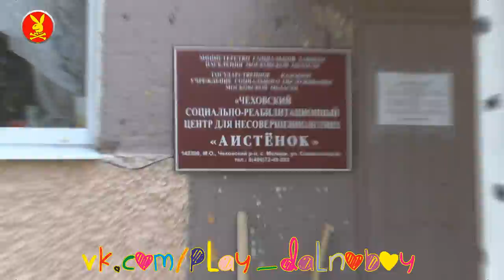ПОЕЗДКА К ДЕТЯМ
Первое что я хочу сказать СПАСИБО! Спасибо вам всем!!! Спасибо тем кто принимал участие в нашей поездке к детям, спасибо тем кто собирал вещи, спасибо тем кто просто был мысленно с нами! И самое главное спасибо ЭТО ВАМ ДЕТИ, большие и маленькие, грустные и смешные всем вам огромное спасибо. Вы нас приняли к себе в гости доверив нам. Я думаю что мы вас не подвели и вам было интересно с нами.

А теперь подробнее. Утро подъем в 6:15 сбор. В 7 утра прилетаю на 6 км МКАД где должен забрать Сашку . Разворачиваясь в сторону юга обнаружил еще три машины наших. Все на позитиве и полны энергии. На заднем сидении одной из машин увидел ( доцента ) Санька директора 6 километра . Что-то ему было совсем не хорошо. Говорит печеньем отравился или конфеткой . Ну наверно конфеткой на коньяке. Далее путь. По дороге погонял гостя столицы нашей родины дружелюбного курносика . Он видно тоже хотел с нами что не сразу дал нам проехать. Но потом одумался и поехал в другую сторону. Съезд на М2 не застал себя ждать, вот он родимый . Стояли уже наши. Ну а потом как всегда: посвящение новых боевых товарищей, создание пробки , и полное веселье на дороге. Было весело на что и есть доказательство в виде видеозаписи которая позже выйдет в свет . И если вам еще не надоело читать этот непонятный рассказ про наш прожитый день , то я продолжу. Вы скажите у вас был день который вы запомнили на всю жизнь? У вас были моменты которые хотелось прожить опять? Так вот у нас был день который не хотели мы чтоб он заканчивался ! Это чувство которое не передать словами, не возможно на этой электронной штуке передать то, что мы пережили. Дружная команда которая делала все правильно и слажено. Дети!- дети просто супер !!! Даже более скажу, это такие маленькие генераторы которые нам подарили счастье и заряд надолго. У нас были стихи, песни, рассказы о нашей работе и многое многое другое. Чаепитие детям устроили , и даже накормили шашлычком. Ребята поначалу нас остерегались но! Поняв что мы приехали к ним с добром нас впустили к себе поближе. Это супер ,это бомба, это еще многое и многое что невозможно описать словами.так что если вы дочитали до конца этот рассказ то знайте одно! Что надо творить добро ! Творите просто так не только своим родным и близким , знакомым и друзьям. А творите людям чья помощь ваша нужна. И еще что хочу сказать Спасибо еще раз всем вам!!! И если детки читают этот маленький пос знайте мы к вам не последний раз приехали, мы постараемся чаще к вам приезжать в гости. Даже просто так в гости. Знайте вы не одни!! п.с.
Не смотря на то, что мы были в первый раз у деток мы вроде все сделали хорошо. Спасибо вам всем!
Надеюсь что регионы нашу идею подхватят!
Мирного неба над землей!